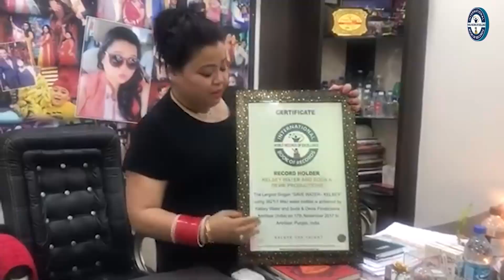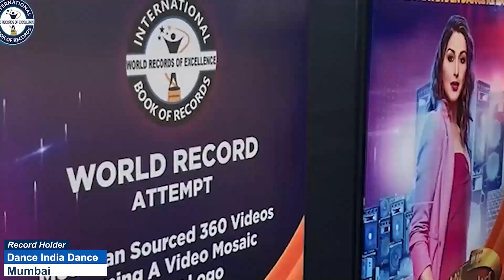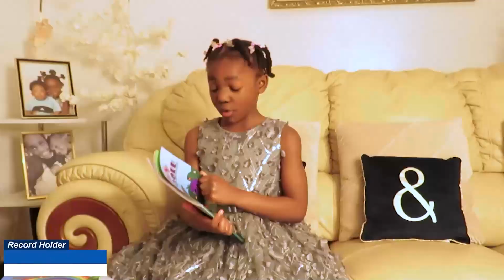YOUNGEST TO IDENTIFY AND RECITE 100 CAR LOGOS BRANDS IN SHORT TIME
VIDEO HIGHLIGHTS

The World Record of “YOUNGEST TO IDENTIFY AND RECITE 100 CAR LOGOS BRANDS IN SHORT TIME" was achieved by VIHAAN VINESH on 20th October 2023 from Kannur (Kerala) India. 3 years 5 months 16 days old Vihaan Vinesh identified 100 car logos and recited their brand names in 2 minutes 27 seconds and broke the previous record of reciting it in  3 minutes 3 seconds and has set a new world record for International Book of Records.

What is the world record for car logos?
What is the full name of the W car logo?
Which car has best logo?
What car logo looks like a star?